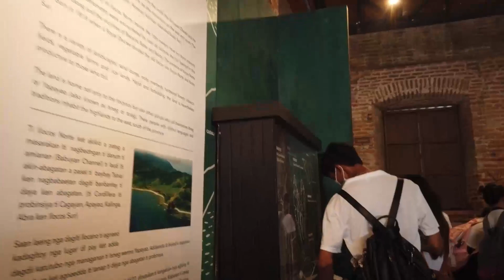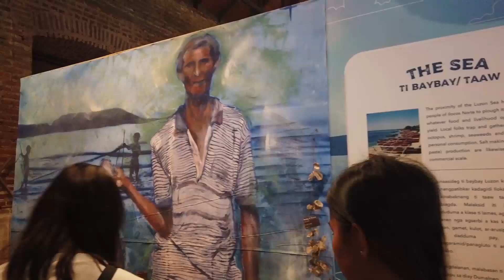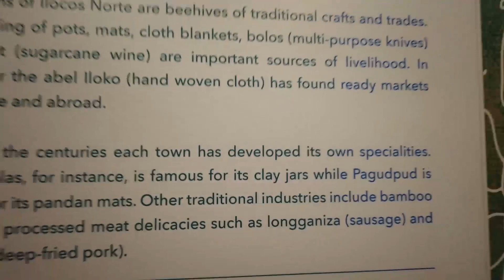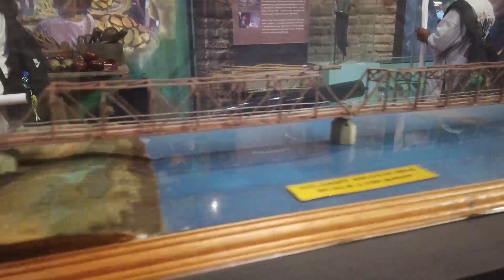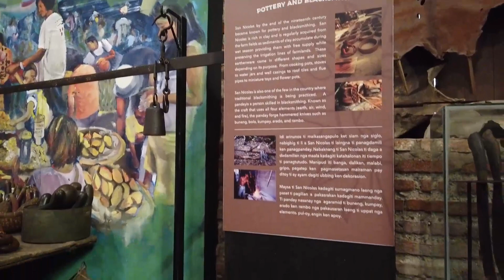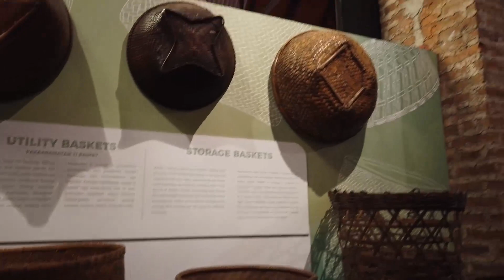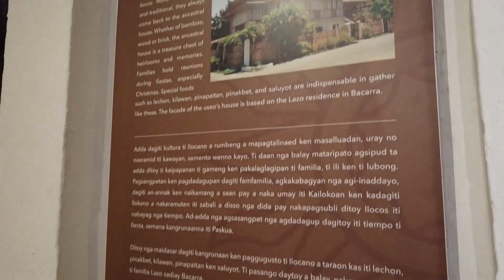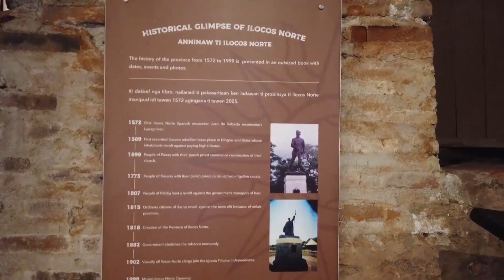MUSEO ILOCOS NORTE ATING PASYALAN | APONG GLENN TOUR | ANG PAGBABALIK TANAW SA NAKARAAN 😍🥰❤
PANOORIN AT PASYALAN NATIN ANG MUSEO ILOCOS NORTE | APONG GLENN TOUR | ANG PAGBABALIK TANAW SA NAKARAAN 😍🥰❤